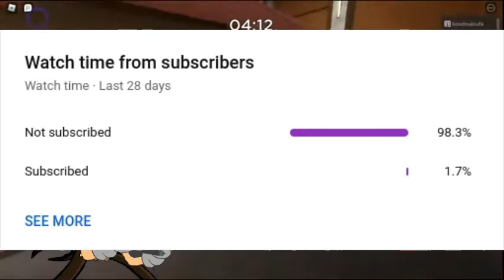If I die, the video ends - Friday Night Funkin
Hey yo what is up guys I hope you have enjoyed this Friday Night Funkin video.

Shout-out to my friends,family and classmates.